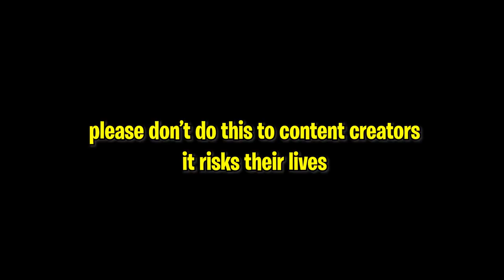Nate Hill gets swatted live on stream..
Nate Hill swatted live on stream..